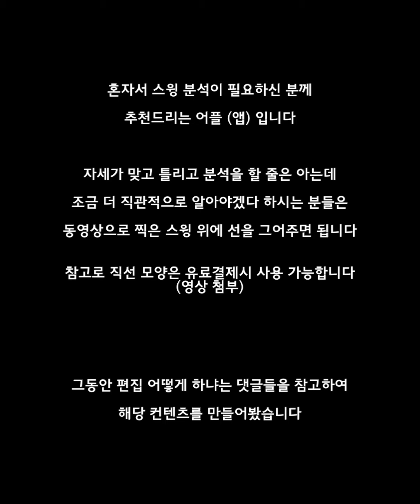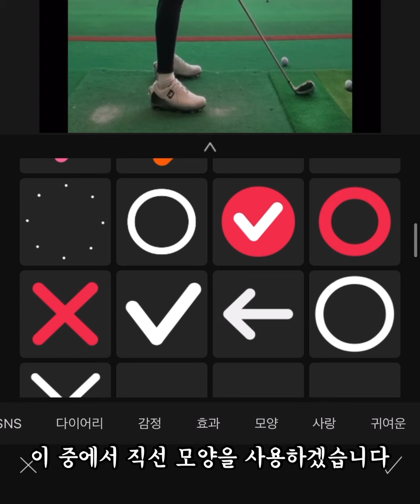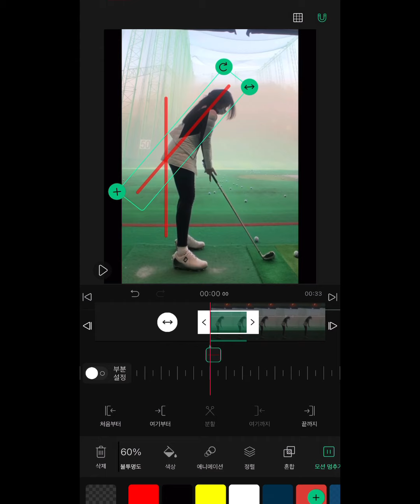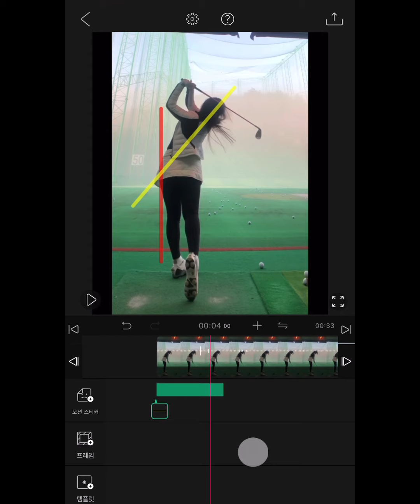아이폰12프로맥스 언박싱 🎥 집에서 골프 스윙 분석하는 방법, 영상편집 / iphone12promax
안녕하세요 지현로그입니다 😊

✔ 사생활보호를 위해
자세한 위치가 노출된다고 판단되는 댓글은 삭제될 수 있습니다
너그러운 마음으로 양해부탁드립니다 감사합니다  🙏🏻

✔ ( 무시를 하면 인정하는 격이 될 수 있으니 )
앞으로 무례한 댓글은 삭제 /
상습적인 사람은 인정사정 없이 차단하겠습니다 🙇🏻 ♀
지나가시는 분들 모두 행복한 하루 되세요 💕